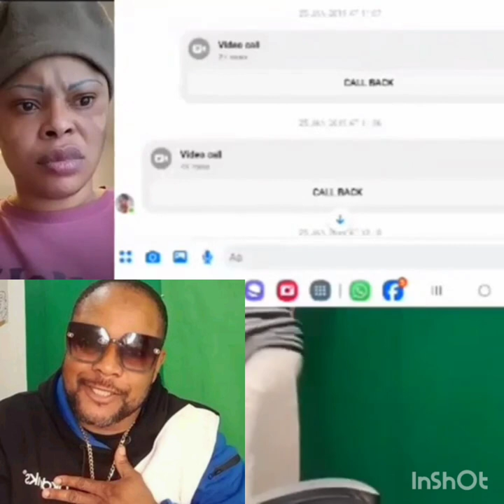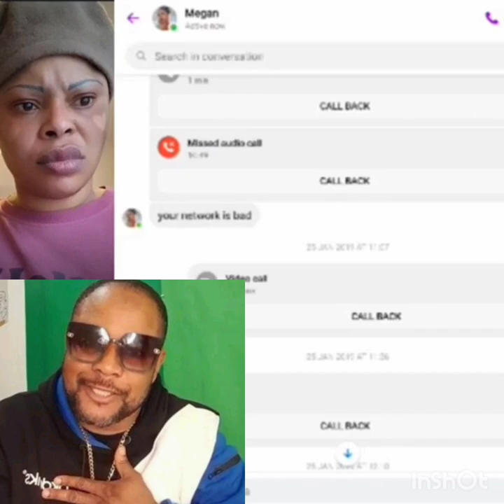my people Frank victor don reply PME Meg please subscribe like comments share thanks